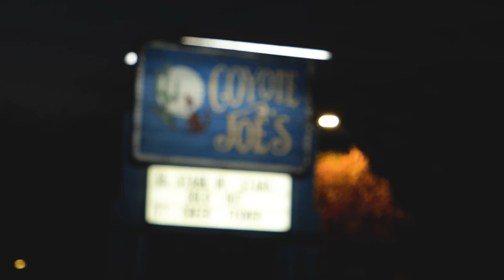Stage of Stars 2023 featuring Russell Dickerson, Jake Owen, Brett Young, and Jackson Dean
Were you at the 2023 Stage of Stars Guitar Pull? We had a good time no doubt! The fun was nonstop and the music was endless. Thanks to everyone who came out to see Russell Dickerson, Jake Owen, Brett Young, and Jackson Dean. We had a great time and can’t wait to do it all again next year! Thank you to all of the staff at Coyote Joe’s! Check out some of the photos below and be sure to download the ones you see yourself in.